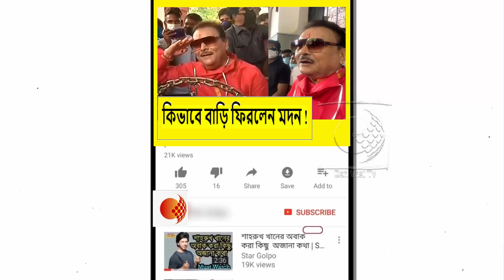SSKM এর সামনে এ কি নাটক করলেন মদন মিত্র !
মমতা বলুক দাঙ্গা করবে না ,তো কালকেই পশ্চিমবঙ্গে হিন্দুদের নাগরিকত্ব দেয়া হবে !এ কি চ্যালেঞ্জ শান্তনু ঠাকুরের !দেখুন ভিডিওটি

টাকা কামাতে অপরিকল্পিতভাবে হোটেলের অনুমতি দিয়ে প্রকৃতিকে শেষ করা হয়েছে !কেন এই তোপ দিলীপ ঘোষের !দেখুন ভিডিওটি

প্রধানমন্ত্রীর পা ধরতে হবে না। আমি যেমন ওনাকে মুখ্যমন্ত্রী হিসাবে সম্মান করি,

সারাজীবন অনেক মিথ্যে বলেছেন,এবার নিজেকে পাল্টান !